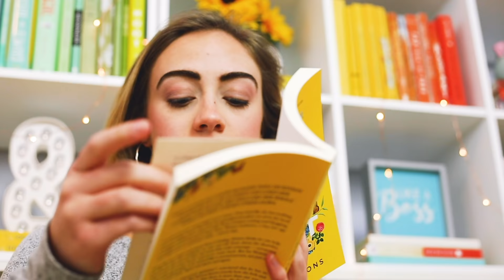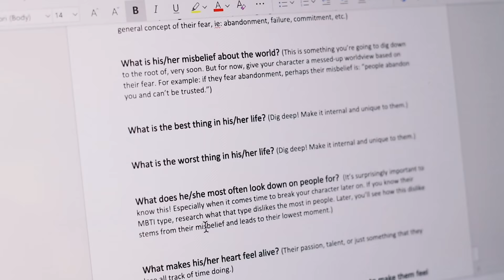STOP Trying to be a Good Writer... Harsh Writing Advice!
Do you struggle to write good prose? Do you ever catch yourself writing a sentence, then staring at it until you hate it and delete it? If so, this video is for you. Beautiful prose can be awesome – but what is more important: making your writing SOUND good? Or making your reader feel something? That's the question we're challenging in today's video. Get ready for some brutally honest writing advice.